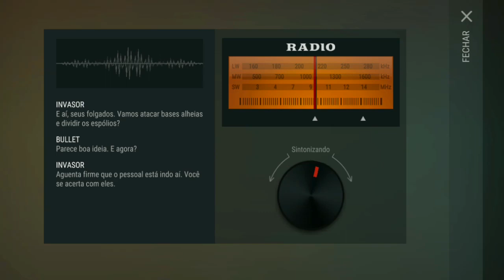●COMO CHAMAR OS INVASORES E FAZER INVASÃO COM DICAS DE UM INVASOR 👁 BASE Dendi - Last Day On Earth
Criadores de conteúdo:

CANAL
●TWISTER GAMES 2019

CANAL
●AnnyGames

CANAL
●JORDANAAK GAMER

CANAL
●noturnobr

Tags! Ignore!